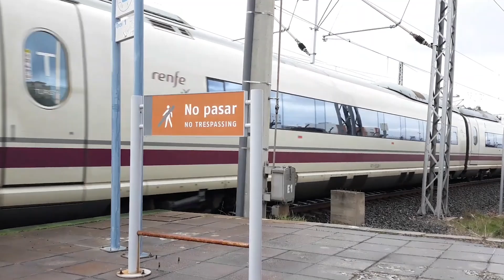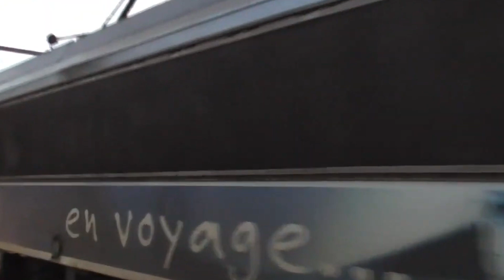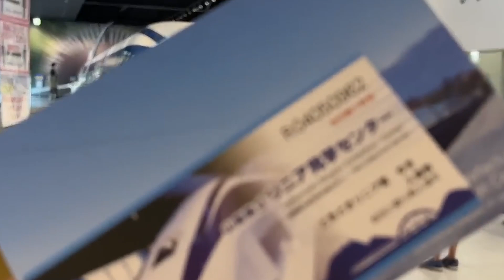Top 10 Fastest Trains in the World | Record Speeds, Origins & Features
In this captivating video, we delve into the realm of rail travel to explore the top 10 fastest trains worldwide. From China's cutting-edge CRH380D to Japan's groundbreaking L0 Series Shinkansen, we uncover the marvels of modern rail technology.

Join us as we journey through the record speeds, maximum operating velocities, and unique features of each of these remarkable trains. Discover how countries like China, Spain, France, and Japan are at the forefront of revolutionizing rail transportation.

Whether it's the lightning-fast Shanghai Maglev or the sleek TGV POS from France, each train on our list offers a glimpse into the future of high-speed travel. Learn about the innovative design elements, advanced propulsion systems, and aerodynamic enhancements that enable these trains to reach incredible speeds.

Don't miss out on this thrilling exploration of the world's fastest trains.